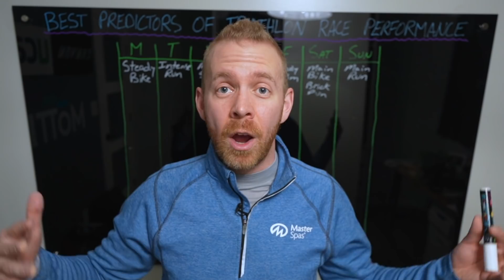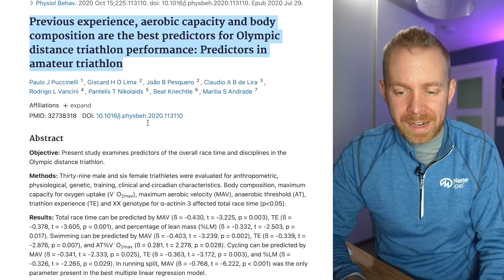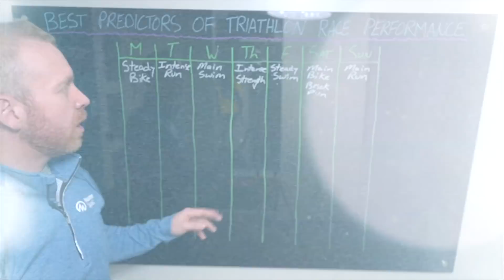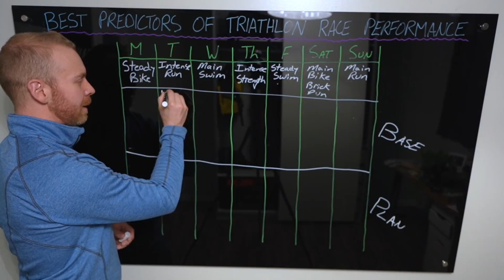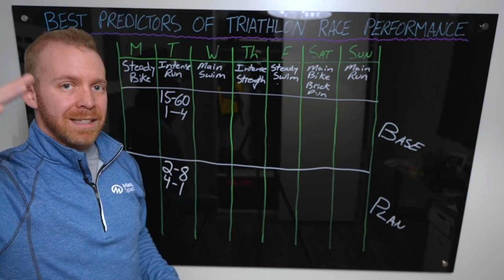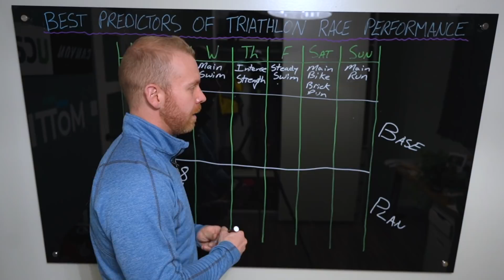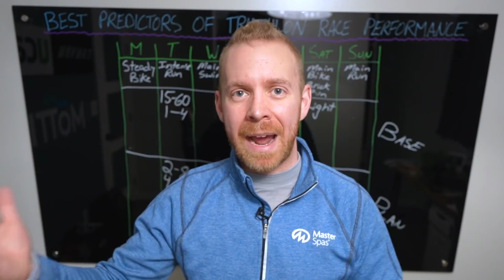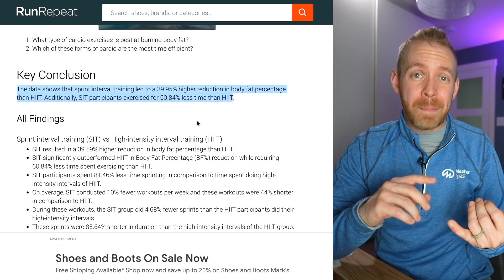Study Identifies 3 Best Predictors of Triathlon Race Performance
Dr Paulo J Puccinelli performed a study of what predicts the best olympic distance triathlon race performance, to help guide established and beginner triathletes with their triathlon training plans.